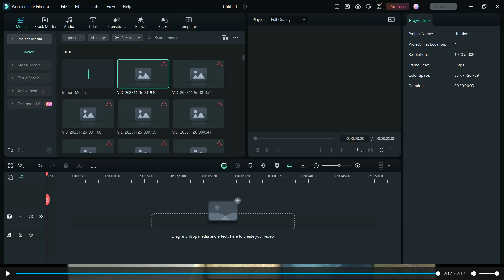Slane Divided Over Springsteen Concert April 1985